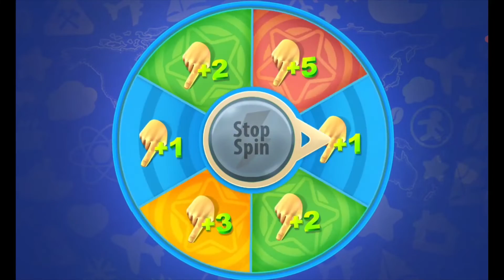Gummy Drop Gameplay #223 Android Mobile Game